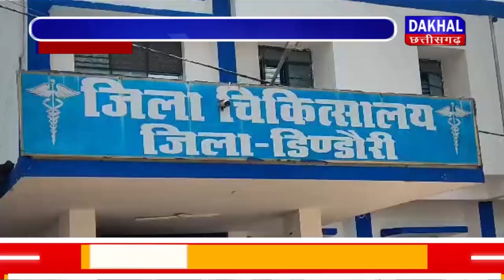DAKHAL NEWS अस्पताल प्रबंधन की बड़ी लापरवाही सामने आई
अस्पताल प्रबंधन की बड़ी लापरवाही सामने आई
लाखों रुपये के डीप फ्रीजर पड़े हैं कई महीनों से बंद